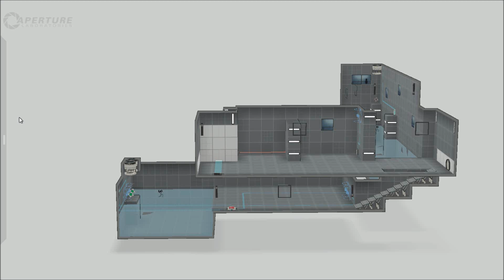Portal 2: Created Map: Aperture Lab Rat 3 (My Map)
Search VTree in the steam workshop!